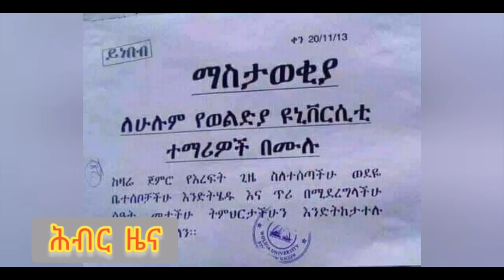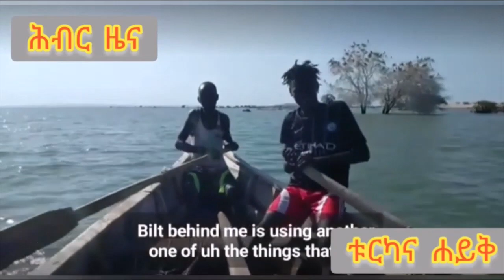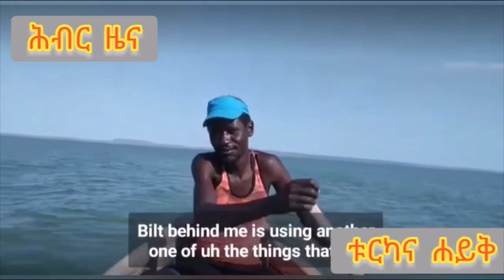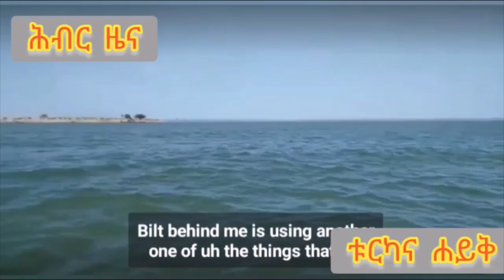Hiber Radio Daily Ethiopia News July 28, 2021 | ሕብር ራዲዮ ዕለታዊ ዜና